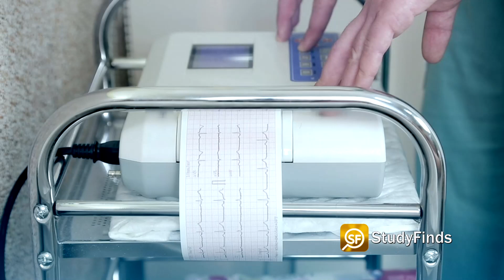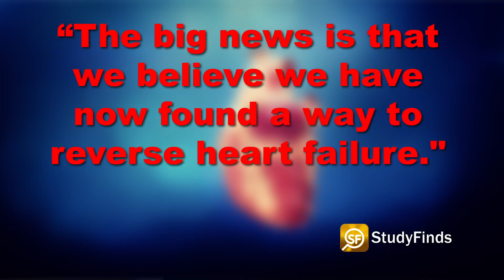Revolutionary ‘Bionic’ Pacemaker Capable Of Reversing Heart Failure Now Set For Human Trials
What's being called a revolutionary ‘bionic’ pacemaker capable of reversing heart failure is now set for human trials.

The potentially game-changing pacemaker is capable of restoring the human heart’s naturally irregular beat is set to undergo trials involving heart patients in New Zealand this year.

Researchers say typical pacemakers pace the heart at a very steady rhythm but when you listen to a healthy individual, their heart rhythm constantly changes.

They say Current pacemakers just can’t mimic the perfectly irregular pace of a naturally healthy human heart.

The loss of one’s typical, irregular heartbeat is a near universal symptom among heart disease patients, and often a first sign that something is off.

Lead researcher Julian Paton said QUOTE – “If you analyze the frequencies within your heart rate, you find the heart rate is coupled to your breathing. It goes up on inspiration, and it goes down on expiration, and that is a natural phenomenon in all animals and humans."

So they designed a pacemaker with this variability.

Study co-author Dr. Rohit Ramchandra did not understate the results. He said QUOTE – "The big news is that we believe we have now found a way to reverse heart failure."

According to Dr. Ramchandra, the irregular beat promoted by these new pacemakers improves the heart’s ability to pump blood throughout the human body by up to 20 percent — “a big number,” he points out.

They say that current pacemakers improve heart function a bit but this 'bionic' pacemaker has far exceeded their expectations.

Video Credit:
Videvo – Videvo.net